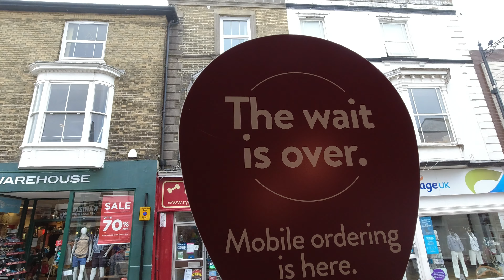KAPE MUNA BAGO SUMAKAY SA BARKO | COSTA BREAK @ RYDE, ISLE OF WIGHT | ADOBONG BRITON 🇬🇧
It’s the end of the day and we are really desperate for our first dose of coffee.
Luckily we beat the clock and managed to find a coffee shop and enjoy a 30 minutes coffee break. That first sip of coffee taste like heaven.

This was our last stop in Ryde Isle of Wight before riding our Ferry back to Portsmouth.